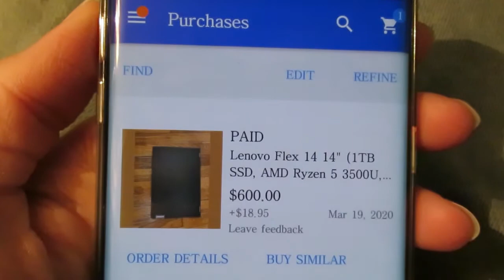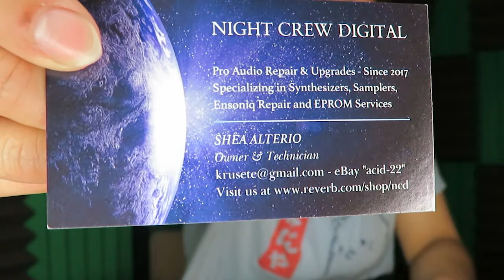My New Laptop! I FINALLY HAVE IT!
Yes, it is true. I am able to edit again with the help of my new laptop! A Lenovo 14 Flex and you will be seeing more videos coming soon!

Everyone be safe and wash your fricking hands!